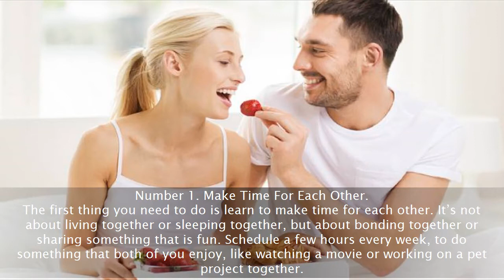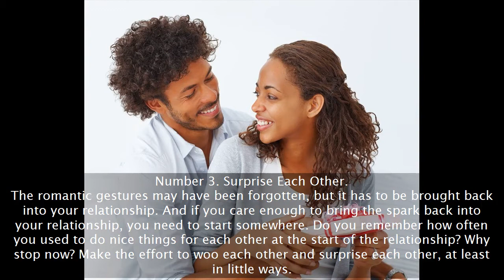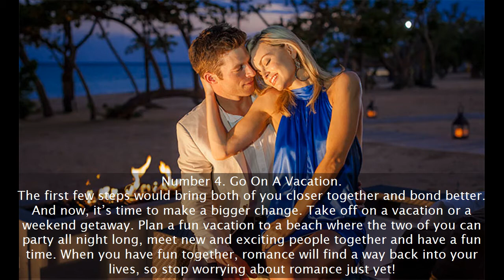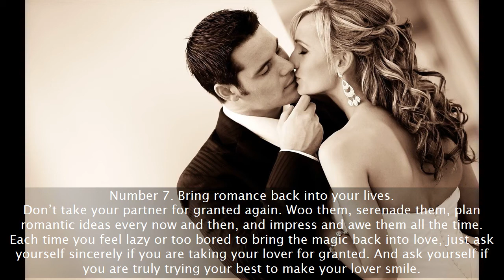𝑯𝒐𝒘 𝑻𝒐 𝑩𝒓𝒊𝒏𝒈 𝑩𝒂𝒄𝒌 𝑻𝒉𝒆 𝑺𝒑𝒂𝒓𝒌 𝑰𝒏 𝑨 𝑹𝒆𝒍𝒂𝒕𝒊𝒐𝒏𝒔𝒉𝒊𝒑 - 𝑹𝒆𝒊𝒈𝒏𝒊𝒕𝒆 𝑻𝒉𝒆 𝑺𝒑𝒂𝒓𝒌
Today’s video focuses on how to bring back the spark in a relationship - reignite the spark. Falling in love is like having a new toy with lots of secret compartments to discover. Staying in love… well, that’s a different story. After a while, "‘til death do us part” can seem like a pretty long time to keep the spark alive. But if you worry your relationship has started gathering dust at the bottom of the bin, there’s hope. We have brought for you 7 steps on how to bring back the spark in a relationship. We spoke to therapists and relationship experts who say it’s totally normal for a long-term love or marriage to feel like it’s flaming out, and even to question whether or not it's time to cut ties. Better yet, they gave us tips on how to rekindle the romance in your relationship. Here are 7 steps on how to bring back the spark in a relationship.